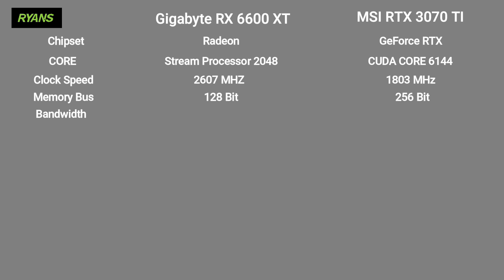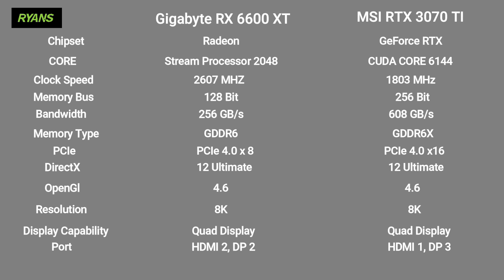𝐆𝐫𝐚𝐩𝐡𝐢𝐜𝐬 𝐂𝐚𝐫𝐝 𝐂𝐨𝐦𝐩𝐚𝐫𝐢𝐬𝐨𝐧 || 𝐑𝐚𝐝𝐞𝐨𝐧 𝐑𝐗 𝟔𝟔𝟎𝟎 𝐗𝐓 𝐯𝐬 𝐆𝐞𝐅𝐨𝐫𝐜𝐞 𝐑𝐓𝐗 𝟑𝟎𝟕𝟎 𝐓𝐈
𝐆𝐫𝐚𝐩𝐡𝐢𝐜𝐬 𝐂𝐚𝐫𝐝 𝐂𝐨𝐦𝐩𝐚𝐫𝐢𝐬𝐨𝐧
𝐑𝐚𝐝𝐞𝐨𝐧 𝐑𝐗 𝟔𝟔𝟎𝟎 𝐗𝐓 𝐯𝐬 𝐆𝐞𝐅𝐨𝐫𝐜𝐞 𝐑𝐓𝐗 𝟑𝟎𝟕𝟎 𝐓𝐈

Both items provide 8GB Capacity, triple cooling fan and 2 years of warranty. But there are some big differences also.